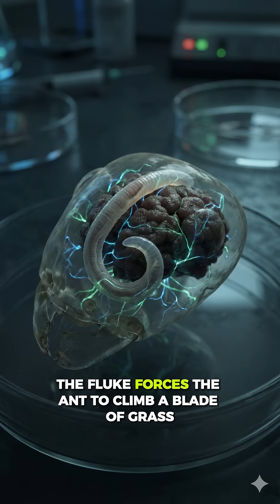The Parasite That Controls an Entire Ecosystem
Most parasites infect a single creature. But hidden in forests and grasslands around the world is a microscopic organism capable of something far more unsettling—it controls multiple species at once.

The lancet liver fluke begins its life inside a snail, but its true power emerges when it hijacks the brain of an ant. Every evening, under dropping temperatures, the parasite forces the ant to climb a blade of grass and cling to the tip like an offering. Its purpose: to be eaten by a grazing animal so the parasite can complete its final transformation.

One parasite. Three hosts. Countless creatures influenced by a single microscopic mind.

This short cinematic exploration reveals how a parasite smaller than a grain of sand silently manipulates an entire ecosystem—one host at a time.